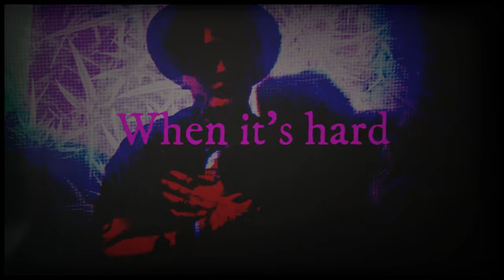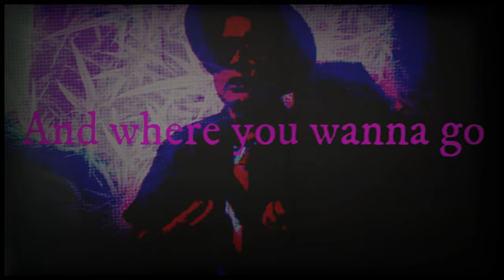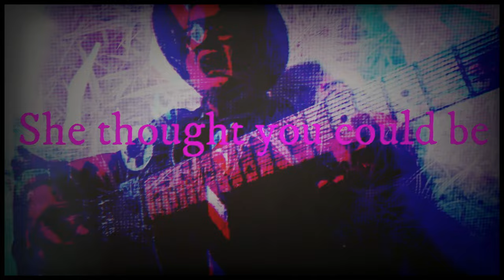TheFifthSister - Do It For Her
A song I wrote in memory of my Grandma.

From the new album "This Is A Mess"